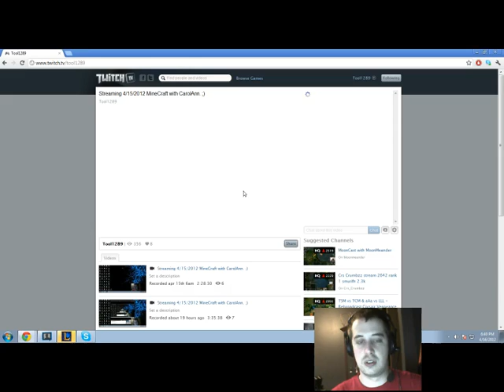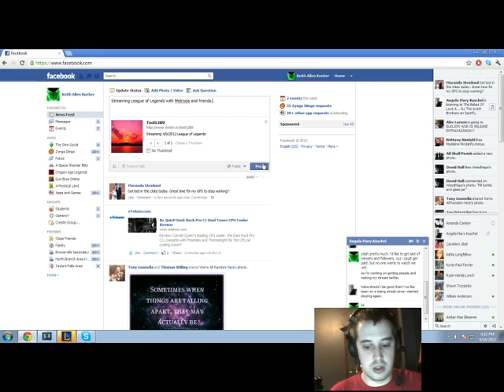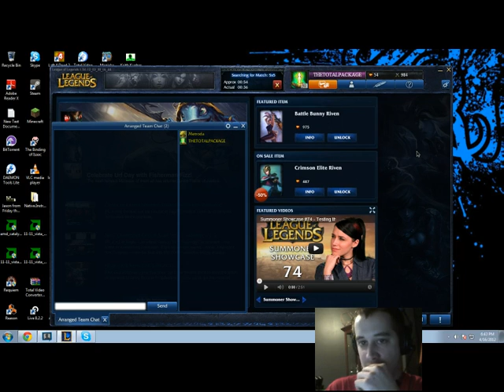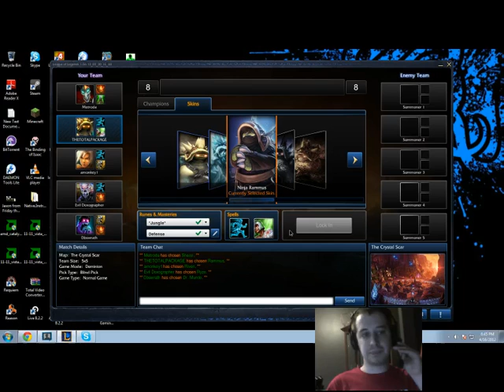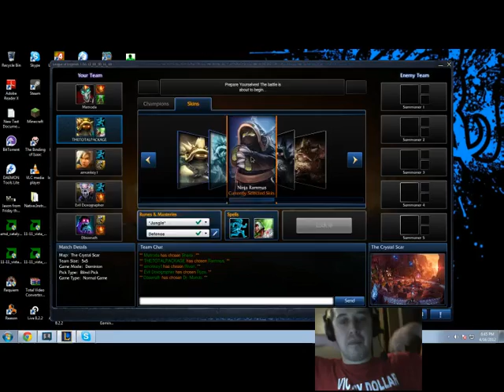Streaming League of Legends with Metroda and friends 4/16/2012 - 1 / 9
Recorded live on April 16 at 4:40pm. -- Recorded live on Justin.tv